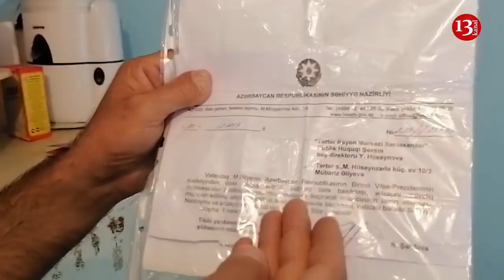Bu da GİZİRİN "DƏBDƏBƏLİ" EVİ:"Xəstə və İŞSİZƏM, heç olmasa, AYDA 200 azn verin dolanaq"